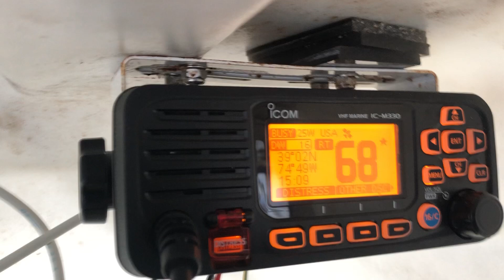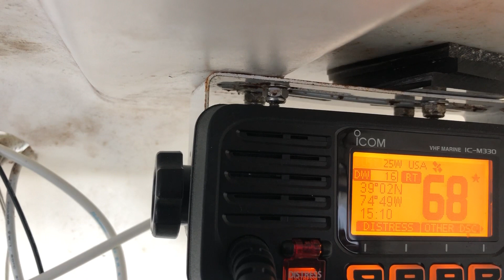July 3, 2021